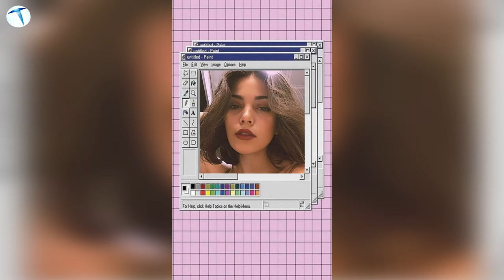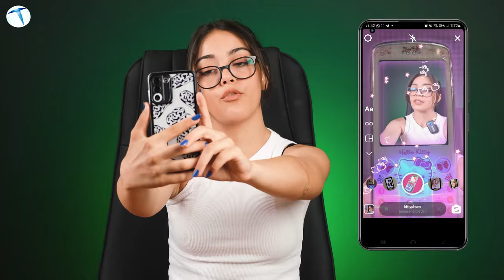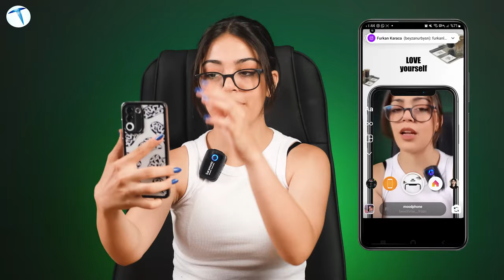5 en iyi İnstagram efekti! Bu efektleri size kimse söylemez #1 (kamera/ televizyon temalı)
Sosyal medyanın gündelik hayatımızın vazgeçilmezi olduğunu söyleyebiliriz. Bu platformlar hem gündelik haberleri takip ettiğimiz, hem de eğlendiğimiz alanlar diyebiliriz. Sadece bununla kalmayıp sosyal medyayı gelir kaynağı olarak bile kullanmak mümkün.

Türkiye, en çok Instagram kullanan ülkeler sıralamasında altıncı sırada yer alıyor. Malum bu kadar talep ve ilgi gören bir platformda onlarca kişi arasından farkınızı ortaya koymak çok önemli olabiliyor. Ön planda olmak için yeni şeyler denemek oldukça emek istiyor. Ancak düşünüldüğü kadar zor değil. Zira, hikayelerinizle, göz alıcı gönderileriniz ve akıcı Reels paylaşımlarınız ile ön planda olmak mümkün. Biz de sizler için bu yazımızda storylerinize renk katacak efekt önerileri ile geldik.

Kullanıcılar genel olarak fotoğraflar ve videolarını daha hoş hale getirmek için renkli efektler kullanmayı tercih ediyorlar. Herkesin beğenisine uygun birçok farklı Instagram efekti bulunuyor. Bizler de sizler için kullanabileceğiniz en güzel televizyon ve telefon içerikli filtreler derledik. Efektlere ulaşabilmek için Hikayeler bölümüne gelip en sağa kaydırıp Efektlere göz at demeniz yeterli. Buradan arama kısmına aratmak istediğiniz filtrenin adını yazabilirsiniz. Diledğiniz efektle fark yaratmak işte bu kadar kolay. Sizler için hazırladığımız ve devamının da geleceği efekt önerilerinin ilk videosunu aşağıdan izleyebilirsiniz.